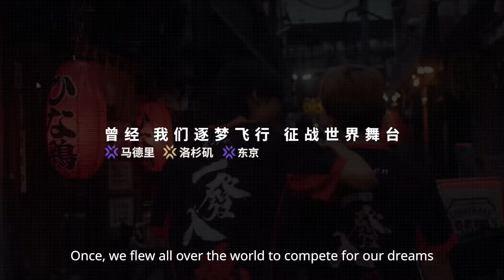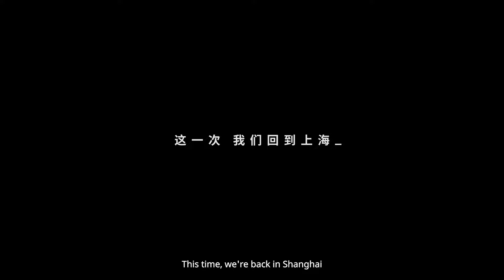WELCOME TO SHANGHAI | The Invitation from VCT CN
From Istanbul to Madrid, from East Asia LCQ to representing VCT CN, players from CN keep competing in the International stage with none fear, continue to go beyond, let the world remember the power of CN VALORANT. VALORANT Masters Shanghai will kick off on May 23. This time, we are here, welcome the global players to come to Shanghai, come to our home and compete together. THRILL UNLEASHED!